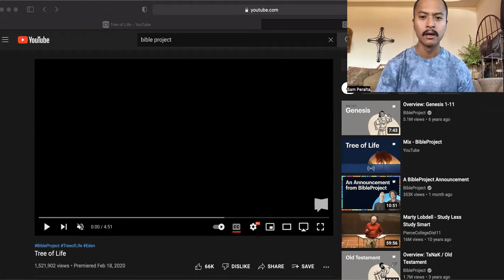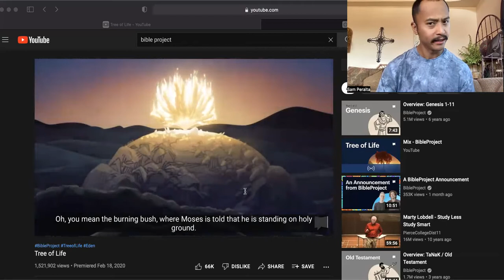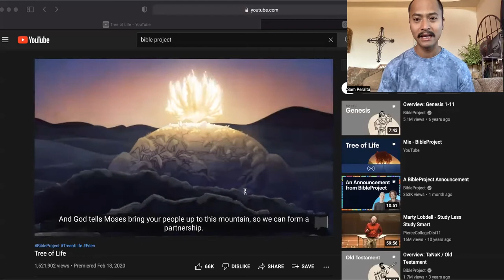Kumu o ke Ola: Tree of Life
Explore the rich biblical theme of the tree of life, from its introduction in the garden of Eden to Jesus’ ultimate sacrifice.